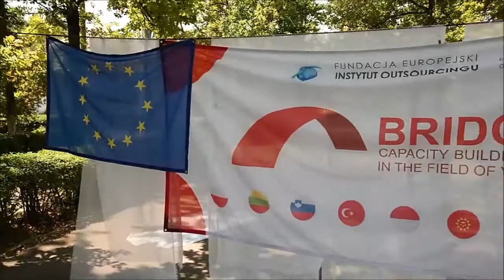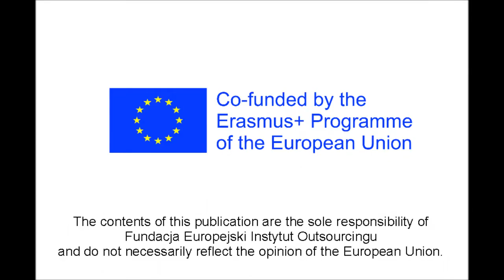Bridge international meeting in Kyrgyzstan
Video about the memories from the international meeting in Kyrgyzstan implemented during the project "Bridge between Europe and Asia called Synergy", coordinated by Fundacja Europejski Instytut Outsourcingu.